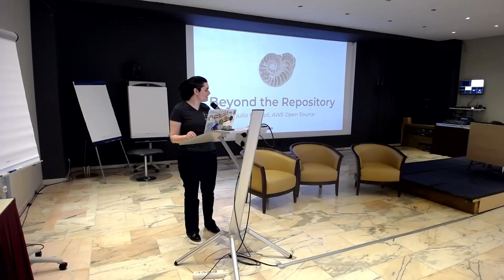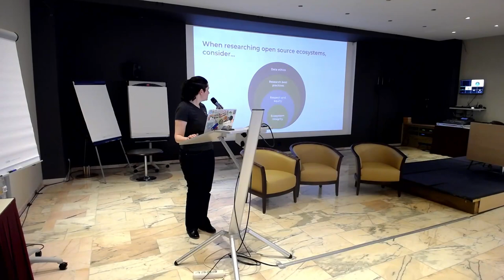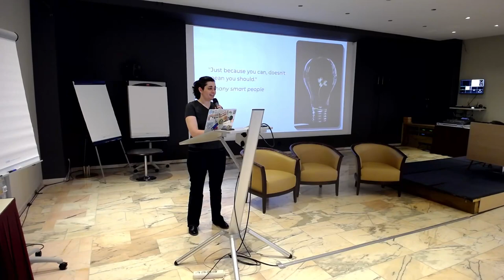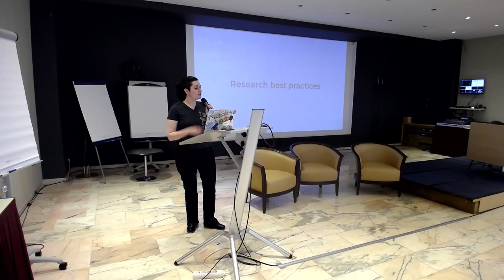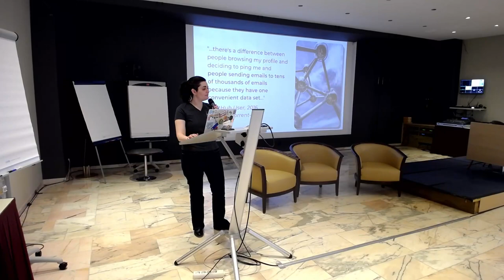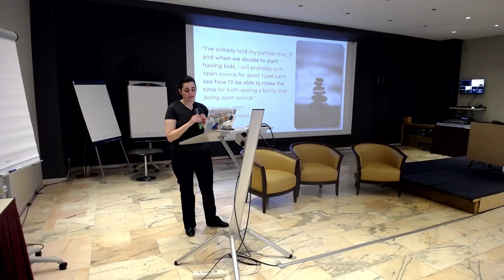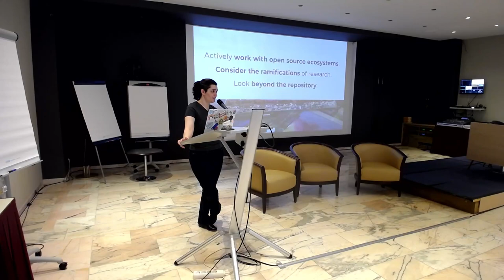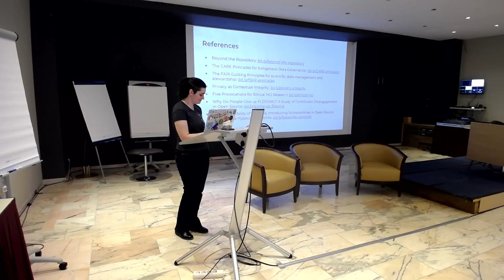CHAOSSCON Europe 2024 Keynote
Keynote: Best practices for research in open source ecosystems - julia ferraioli

julia ferraioli is an open source strategist, researcher, and practitioner with a decade of experience in launching, managing, and optimizing open source projects at scale. She works as the AI/ML Open Source Strategist at AWS, and her current research centers around open source sustainability, history, and impact. Her community work includes co-leading Open Source Stories, a community-led effort with the goal of making the people of open source and their lived experiences more visible. Julia fiercely supports LaTeX, the Oxford comma, and small pull requests.